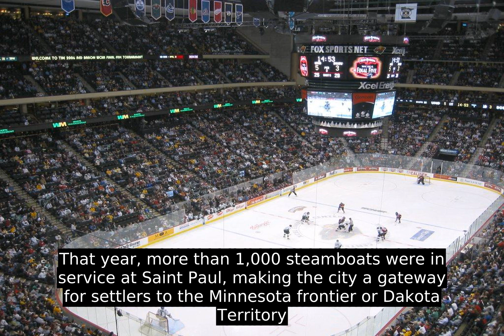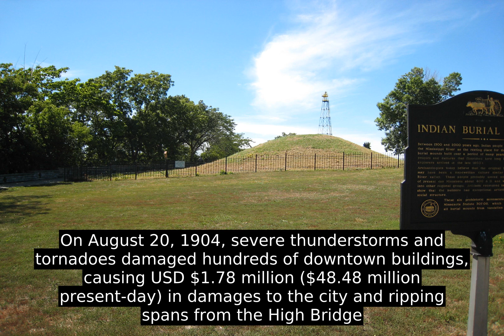St. Paul, Minnesota (USA) - Interesting Facts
Founded near historic Native American settlements as a trading and transportation center, the city rose to prominence when it was named the capital of the Minnesota Territory in 1849